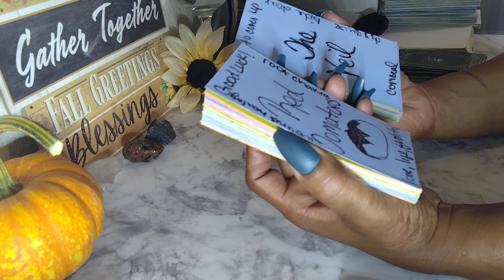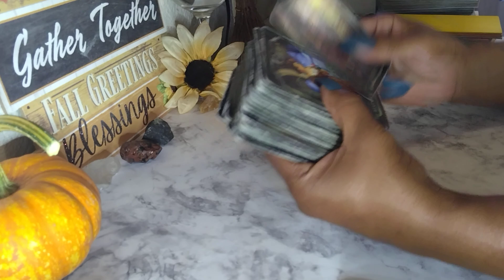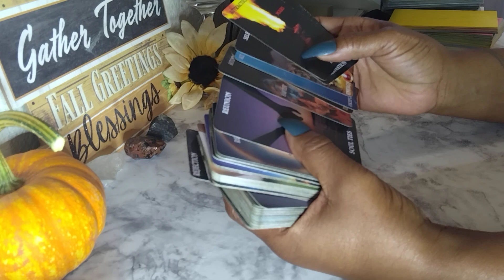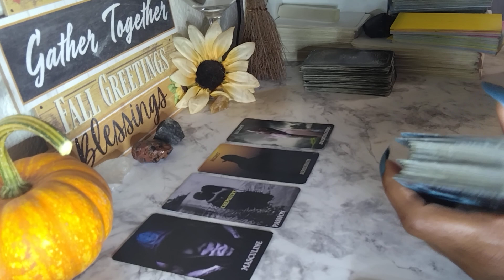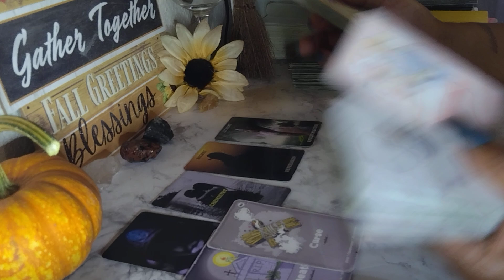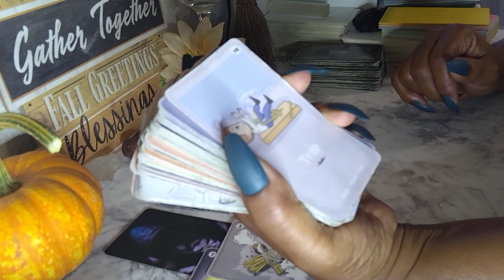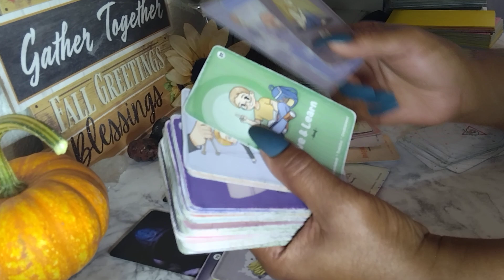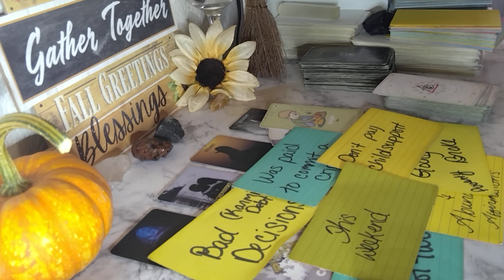KARMICS MADE A BAD DECISION TO PAY FOR SOMEONE TO COMMIT A CRIME magician IS ABOUT TO DIE